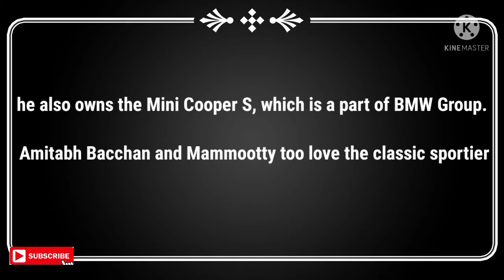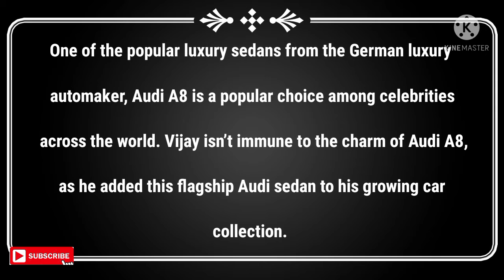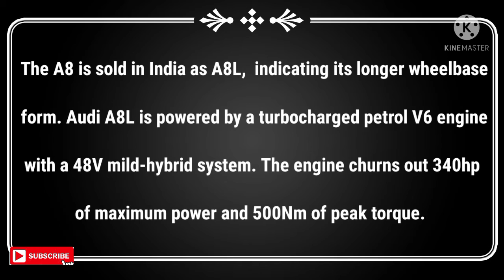HOT 🔥 Actor vijay leateast car collection | 🤩 new car? thalapathy special 🤯